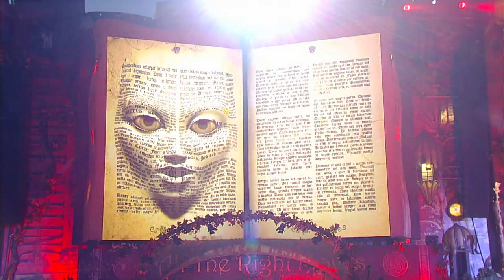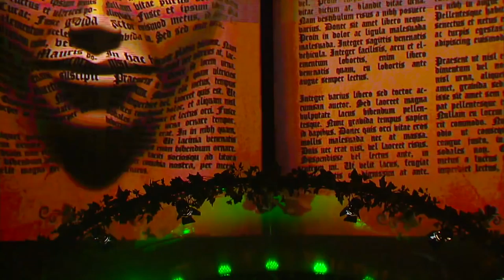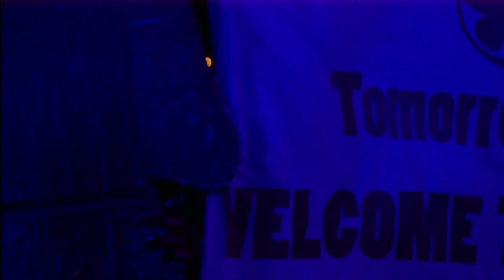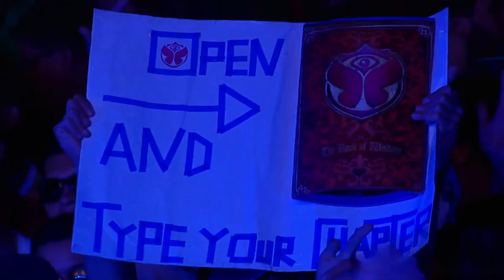Wolfpack @ Tomorrowland Brazil 2015 Full set .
1. Wolfpack intro -JDG X Samual James - Mumbai
2. Zedd - I Want You To Know (Audio) ft. Selena Gomez
3.Deniz Koyu & Don Palm - Lift
4.Axwell Λ Ingrosso - On My Way
5.Sander van Doorn, Martin Garrix, DVBBS - Gold Skies (ft. Aleesia)
6.Wolfpack Ft Coco Star - Miracle (Dimitri Vegas & Like Mike Remix)
7.Borgeous - They Don't Know Us
8.Zeko & Torres, Maestro Harrell - For You (feat. Delora)
9.Galantis - Runaway (U & I)
10.Tritonal - Ginsu
11.Will Sparks - Flutatious
12. Ummet Ozcan- MEM - Ecco
13.Bumer!, Roben & Mike, Fully Charged - Belly Dancer ft. Big Daddi
14.Dimitri Vegas & Like Mike vs W&W - Waves  ( WP Edit )
15.Cash Cash vs. David Guetta vs. VINAI vs. Suyano & James Fields vs. Ummet Ozcan - Unstoppable Dangerous (Bexwell Hype Edit)
16.Dimitri Vegas & Like Mike vs Sander van Doorn - Project T JAGGS - BleepDiFreak ( WP Edit )
17.Shake that Kardasshian Combo! & Lesware V.S. J-Trick & Matt Watkins (WP-Mashup)
18.Dimitri Vegas & Like Mike vs. VINAI - Louder
19.Wolfpack & Bobby Puma - Jump ( Robert Miles - Children WP Edit)
20.Tujamo - Booty Bounce
21.ALVARO & JETFIRE - Guest List
22.GTA & TJR - Mic Check
23.Sam O Neall - Forever Young/DVBBS - We Were Young
24.Dimitri Vegas, Like Mike & GTA Ft. Wolfpack - Turn It Up
25.Headhunterz - Once Again
26.Dimitri vegas & Like Mike Vs Tujamo & Felguk - Nova
27.Dirty South - With You ( Bare Rmx )
28.DVBBS & Jay Hardway - Voodoo
29.Nicola Fasano & Miami Rockets Vs Miss Passion - SIMBAD
30.Dimitri Vegas & Like Mike vs Ummet Ozcan - The Hum
31.ID-ID
32.Iggy Azalea ft. Rita Ora - Black Widow (Ahzee Remix)
33.Party with me - Lost Frequencies V.S. Jaiden
34.Blasterjaxx - Forever
35 DVLM Don't you want coco-Mike candy-
36.R-Wan Ft Snoop Dogg-Turnt Up
37.Nina Suerte - Impacto
38.Dimitri Vegas & Like Mike ft Wolfpack & Katy B - Find Tomorrow
39.Bassjackers & Thomas Newson - Wave Your Hands
40.Henry Fong & D.O.D - Bust Dem
41.Black Pyramids - JL & Afterman V.S. DVBBS & Dropgun ft. Sanjin
42.Ummet Ozcan - SuperWave (Michael Jackson - They Don't Care About Us WP Edit )